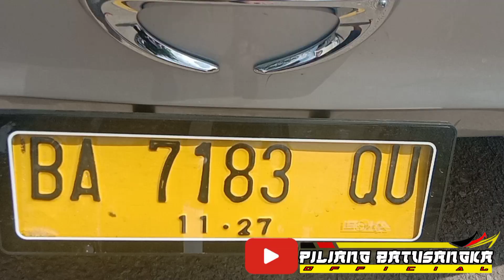Mpm New Pattikawa line perdana Full seat!! Ans,Npm,Palala full seat juga,,,jaman nya Legrest,.